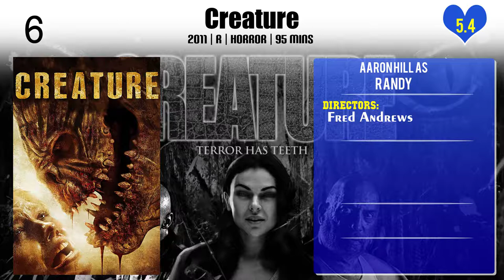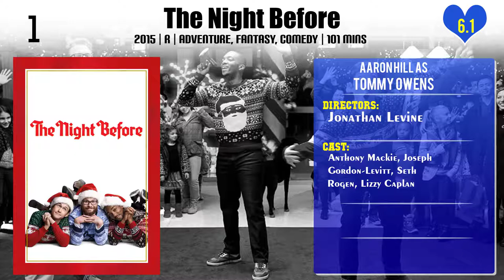Aaron Hill Top 10 Movies of Aaron Hill| Best 10 Movies of Aaron Hill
Top 10 Movies of Aaron Hill

Find the list of movies by Aaron Hill you can find more information, movie trailers, posters, reviews, youtube links in below link.

Please Comment down your favorite movie of Aaron Hill